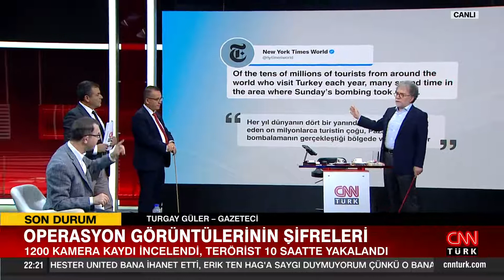Eray Güçlüer: "İdeolojik saikli bir terör örgütünün kullandığı terörist ideolojik değil"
Tarafsız Bölge; yine cesur, yine tartışmalı, yine çok konuşulacak… Terörist adım adım nasıl yakalandı? Yakalanan terörist ifadesinde ne dedi? Ahmet Hakan sordu; Ekonomiden Sorumlu eski Devlet Bakanı Dr.Masum Türker, emekli Jandarma Kurmay Albay Dr. Eray Güçlüer, DSP Genel Başkan Yardımcısı Onur İste, Nihat Uludağ ve Gazeteci Turgay Güler yanıtladı.